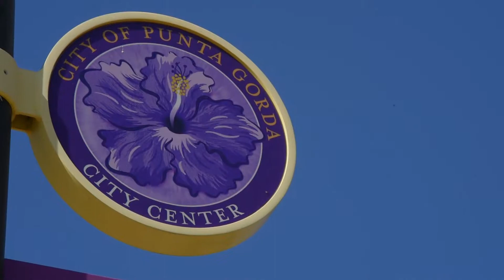Jennifer Calenda Agent Video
The Calenda Real Estate Group is a full-service real estate team with 20+ years of experience, and nearly $500,000,000 in real estate sales. At the Calenda Group, we guarantee a stress-free experience, from listing to closing.  In offering our clients a "boutique experience," we tailor our services to the unique needs of each seller. We are committed to maintaining a high standard of business conduct and are devoted to the people and neighborhoods we serve. We take pride in approaching each of our clients with care, patience, and intention... without pressure, and on your schedule! We invite you to explore our channel to learn more about our expertise and offerings.